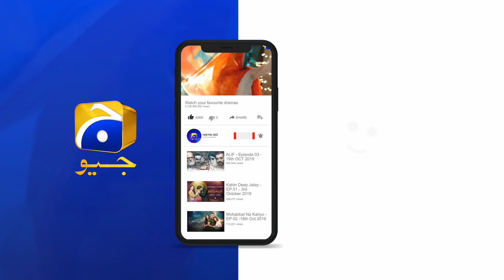Mein Thookti Bhi Nahi Hun Roshni Par... | Ramz-e-Ishq | Har Pal Geo